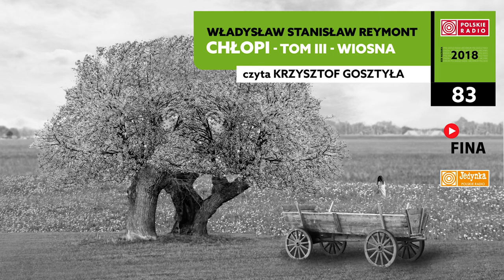Chłopi - Tom III - Wiosna #83 | Władysław Stanisław Reymont | Audiobook po polsku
„Chłopi – Tom III – Wiosna”, Władysław Stanisław Reymont; czyta Krzysztof Gosztyła, 2018 rok.

W serii Polskiego Radia „Radiobook” sięgamy ponownie po prozę Władysława Stanisława Reymonta, prezentując „Chłopów” wydawanych sukcesywnie w pierwszej dekadzie XX wieku, za których autor otrzymał w roku 1924 Literacką Nagrodę Nobla (pozostawiając w pokonanym polu m.in. Tomasza Manna i Maksyma Gorkiego).

 „Chłopi” są trwającą przez dziesięć miesięcy realistyczną epopeją życia wiejskiego, której kompozycja i przesłanie filozoficzne zostały oparte na rytmie natury i związanymi z nim zajęciami i pracami na roli oraz na porządku liturgicznym świąt kościelnych. Rzecz dzieje się w autentycznej łowickiej wsi Lipce.
Tom trzeci zatytułowany „Wiosna”, to okres intensywnych prac polowych. W Lipcach nie ma kto pracować, bo chłopi siedzą w więzieniu. Stary Boryna podupada na zdrowiu – do chałupy wraca Hanka, żona Antka, by się teściem opiekować. Jagna, zamiast się zajmować mężem, bałamuci wójta. Z więzienia wychodzą prawie wszyscy chłopi (bez Antka, na którym ciąży zabójstwo). Stary Boryna którejś nocy wychodzi w pole i umiera w ułudzie rzucania ziarna na siew.
Film zrealizowany na podstawie „Chłopów” powstał już w roku 1922, ale dopiero serial TV i film fabularny wyreżyserowane przez Jana Rybkowskiego w roku 1972, ze znakomitymi rolami Władysława Hańczy, Emilii Krakowskiej i Ignacego Gogolewskiego, do dziś uznawane są za obraz Lipiec wart chwili uwagi.
Prezentowane nagranie powstało w roku 2018, jako wspólne przedsięwzięcie Programu I Polskiego Radia i FINA. Powieść zinterpretował swoim charakterystycznym, zapadającym w pamięć głosem Krzysztof Gosztyła, aktor znany z wielu seriali i filmów, ale przede wszystkim spektakli teatralnych.

Produkcja: Filmoteka Narodowa - Instytut Audiowizualny, Polskie Radio S.A., 2018 r.
Tytuł: Chłopi - Tom III - Wiosna
Data premiery: 28/03/2022
Autor: Władysław Stanisław Reymont
Czyta: Krzysztof Gosztyła
Ilość odcinków: 97
Rok produkcji: 2018
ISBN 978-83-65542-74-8